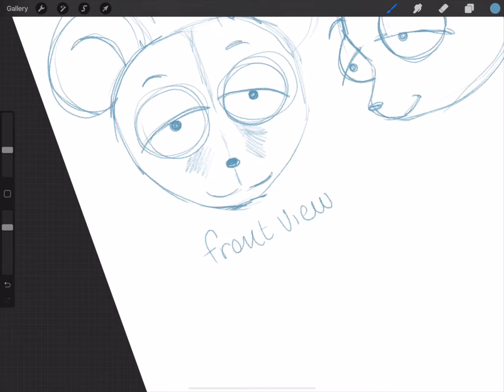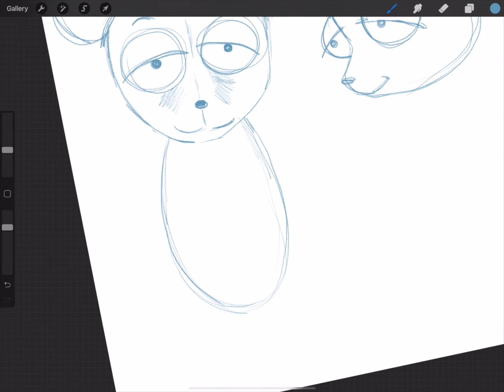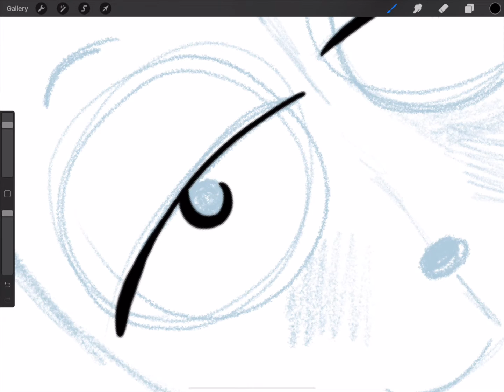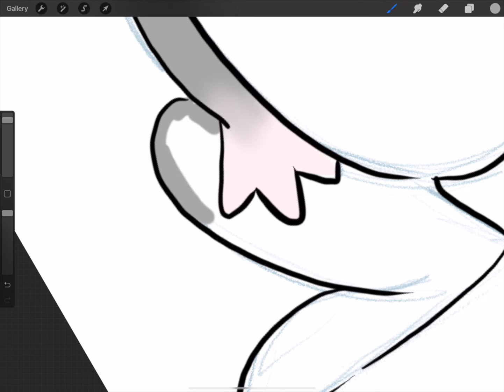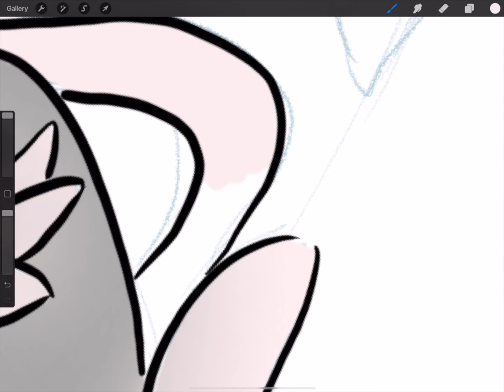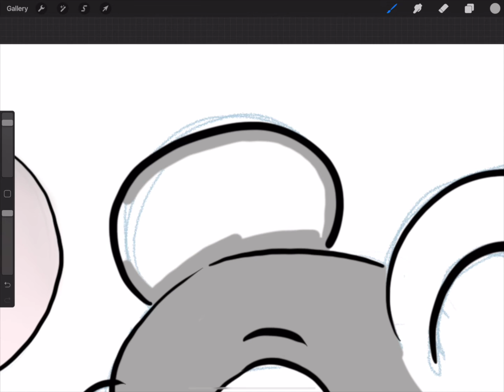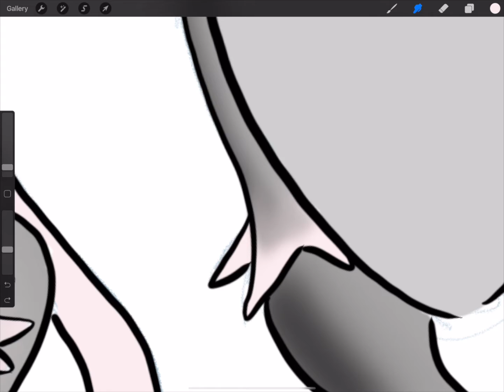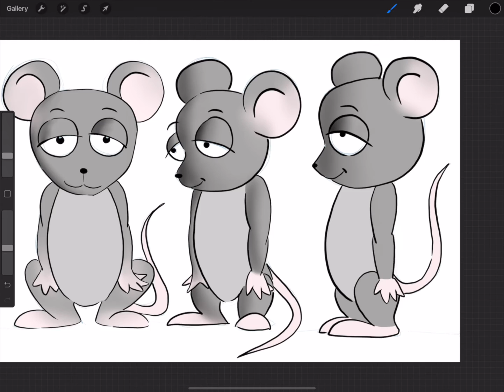Drawing a mouse on Procreate (EASY Character Design) -Digital art on the iPad Pro-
Hi everyone,
Today I want to show you how I create this character (a stoned😜 mouse).I draw it from three different points of view.
Brushes used: Procreate Pencil, Technical Pen, Soft Blend and the Smudge.
Hope you like this easy character design!😀
Bye!